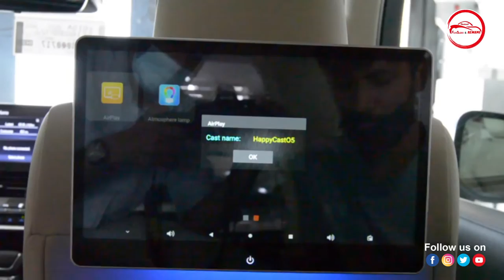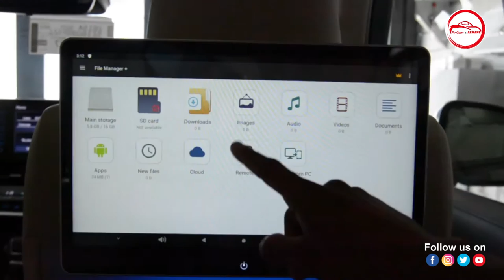REAR SEAT ENTERTAINMENT SCREEN for LAND CRUISER 2022!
Toyota LandCruiser android navigation system
Nissan Patrol Car Navigation System (Android)
All Toyota Cars Navigation System

360 view camera(Save your car from accidents 24/7 Realtime View)